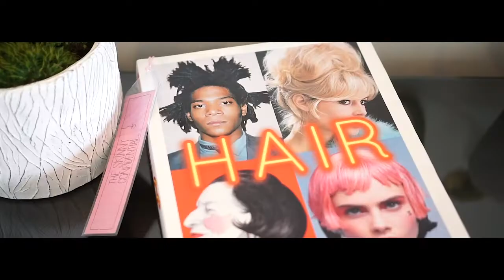SASSOON STORIES | ALEKSEY